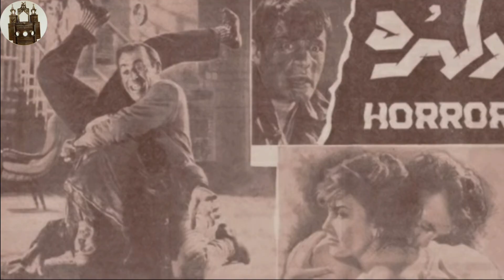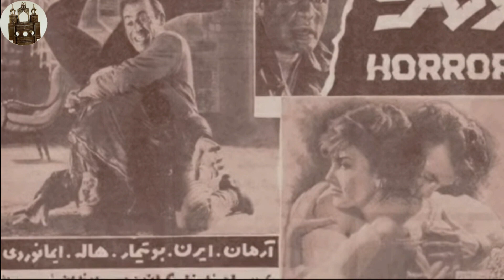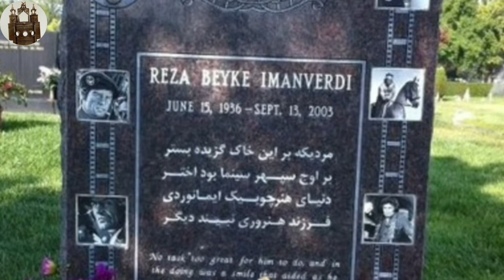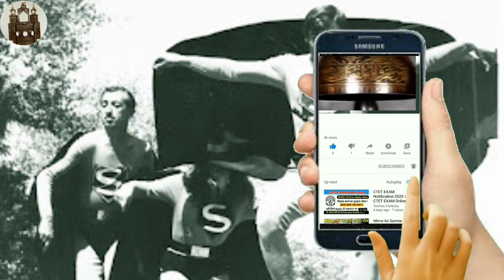رضا بیک ایمانوردی؛ ستاره ای که هنر بدلکاری و ژانر اکشن را وارد سینمای ایران کرد.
به کانال شهر فرنگ خوش اومدید
 ما اینجا سعی داریم بدون هیچ جانبداری و کاملا بیطرفانه رویدادهای تاریخی رو  در قالب فیلم و داستان براتون روایت کنیم ممنون که با لایک و نوشتن نظرتون منو حمایت می کنید و باعث پیشرفت بیشتر من و کانال شهر فرنگ  میشین 🙏